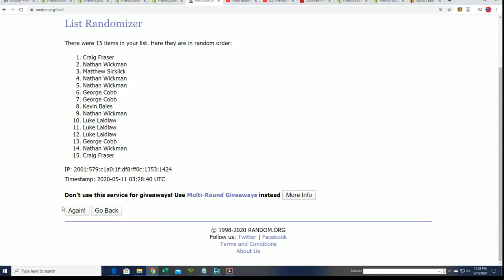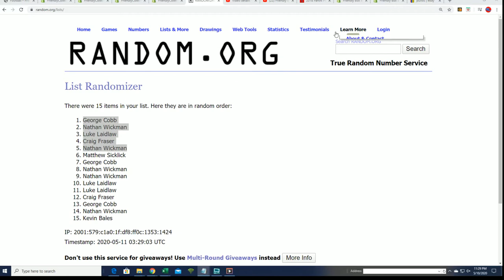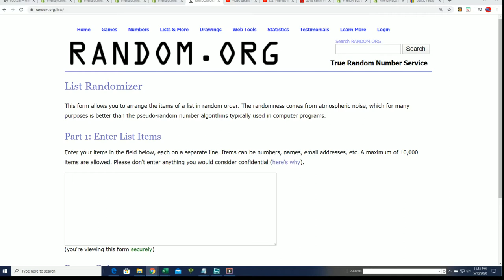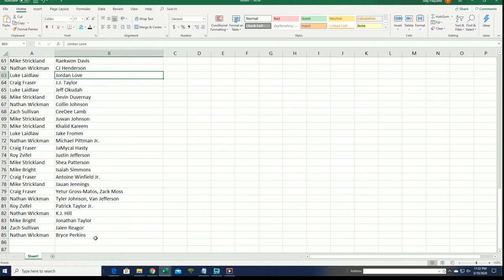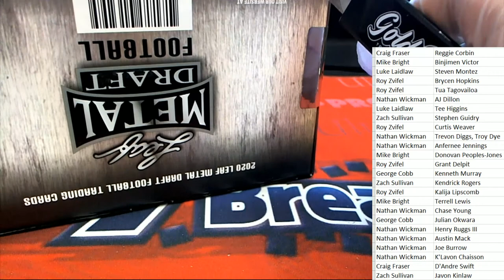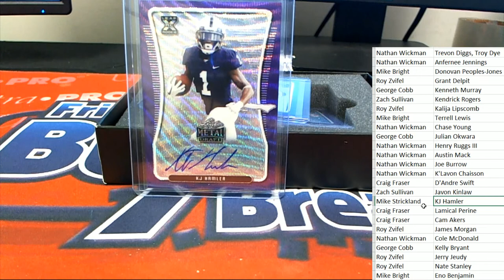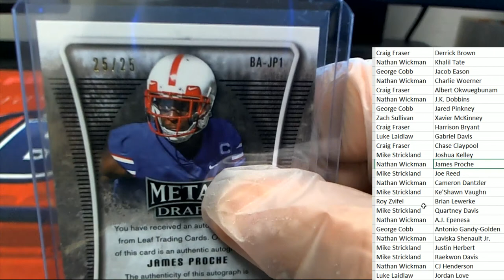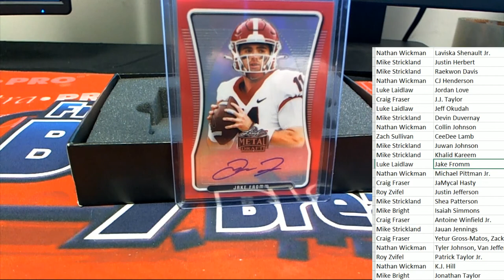2020 Leaf Metal Draft Football Hobby Box ID 20LMDFB524